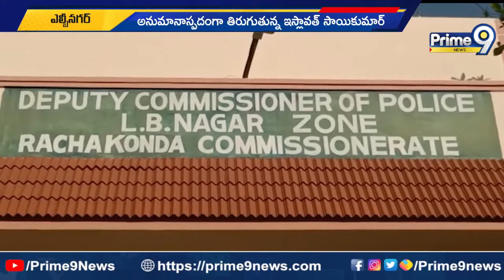పోలీసులకు అడ్డంగా దొరికిన దొంగ | Thief Hulchul In Hyderabad | Prime9 News